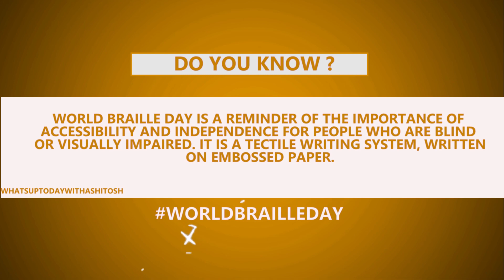World Braille Day Observances